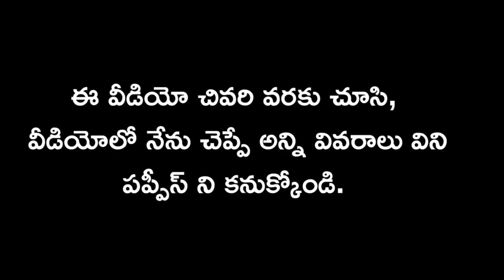top quality Shihtzu puppy for sale in telugu/6304154078 /aj pets